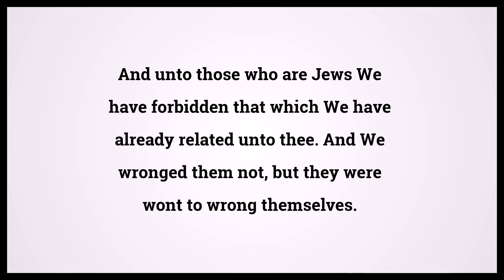Quran The Bee 16:118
Video shows Quran The Bee Chapter 16 Verse 118: And unto those who are Jews We have forbidden that which We have already related unto thee. And We wronged them not, but they were wont to wrong themselves. Powered by MaryTTS. Holy Qur'an 16:118 Surah : Ayah